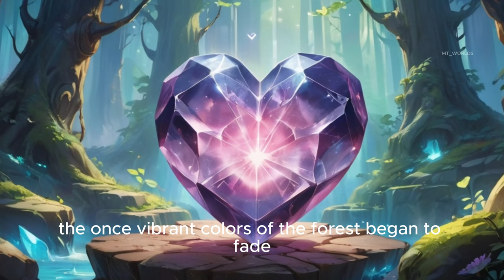Eldoria Magic Academy: A Tale of Friendship and Enchantmen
Embark on a magical journey with "Eldoria Magic Academy: A Tale of Friendship and Enchantment." Join Alexa, Oliver, and Luna as they explore the enchanted forest, combining their magical talents to save the Heartstone. A heartwarming story filled with life lessons and the power of teamwork.